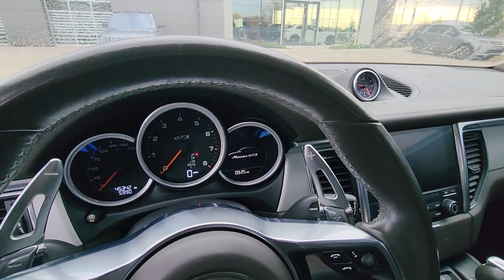Q4638A 2018 Porsche Macan GTS unedited walkaround